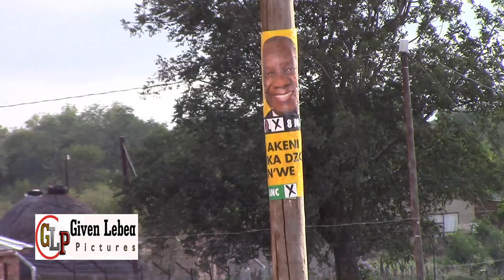Damaged road from Giyani to phalaborwa left unattended for ten years